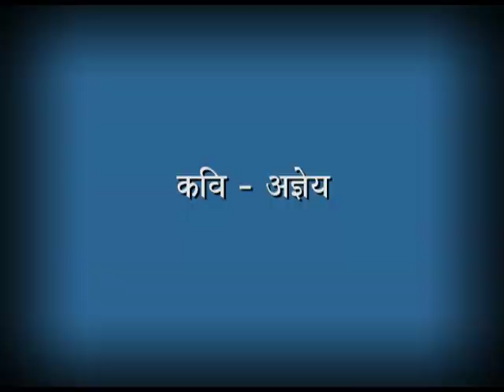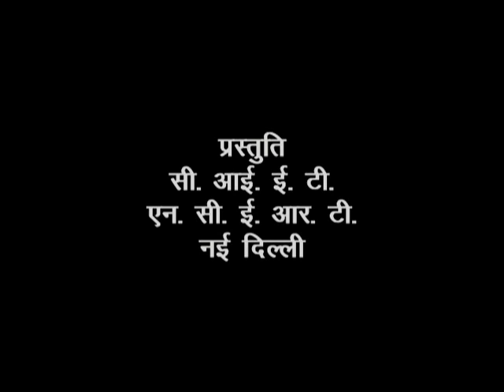कवि अज्ञेय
इस काय्रक्रम में कवि अज्ञेय, विशेषतः उनकी दो कविताएं "ये दीप अकेला" और "मैंने देखा" पर चर्चा की गयी है। अज्ञेय का पूरा नाम सच्चिदानंद हीरानंद वात्स्यायन अज्ञेय है परंतु वे साहित्य की दुनिया में केवल अज्ञेय के नाम से जाने जाते हैं।